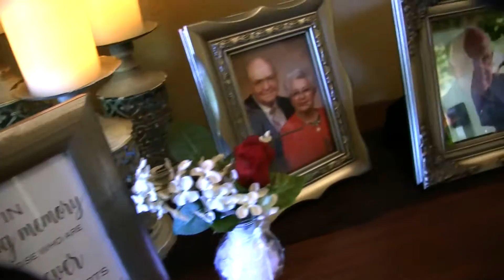Espresso!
Your entire wedding day, whittled down to a short, action-packed production.